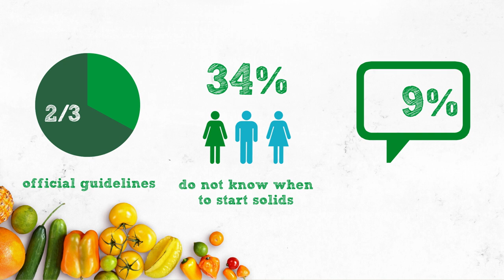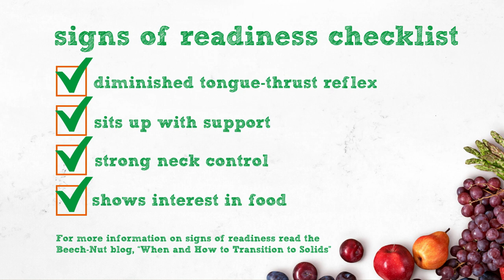What Baby Eats Now - Introducing Solids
We partnered with Nicole Silber, RD, CSP, CDN and pediatric nutrition specialist to provide advice on when to introduce solids, the signs of readiness to look for, what to do if your baby isn’t quite ready for solids yet.